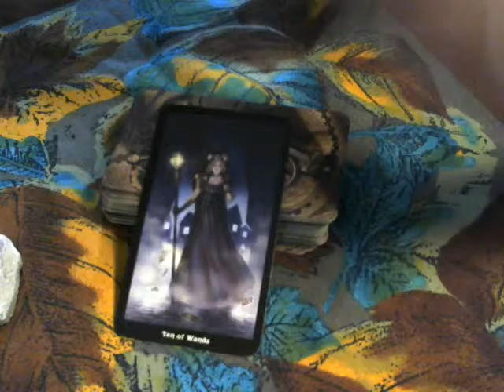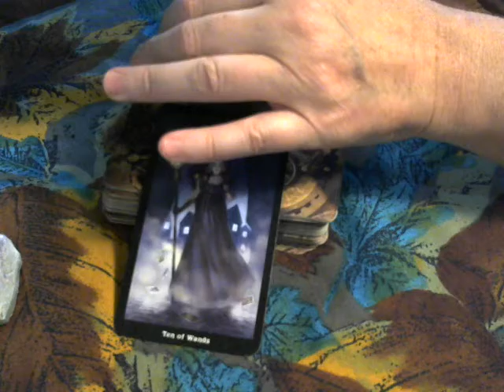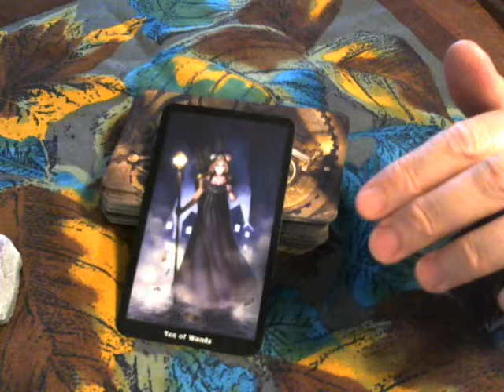Tarot Quick Draw for 7 9 15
Here is Thursday's Tarot Quick Draw for your enjoyment!